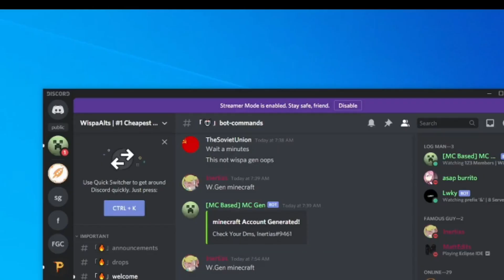Slicing and Dicing on Hypixel with Fan Client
some stuff in this client may mess up a little bit but the developer is working on a fix. These problems were caused by the early release

Sponsor: this channel is sponsored by Wispa Alts, Wispa is a new high quality alt generator for minecraft unbans, vpns, and other types of accounts i highly recommend getting it join the discord if ur interested

server: hypixel.net
resource pack: Default